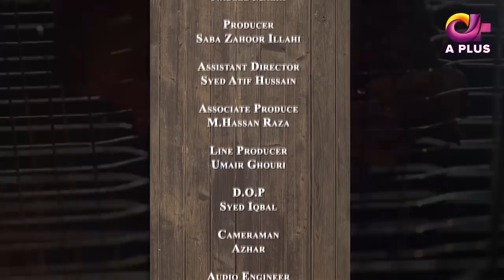Eat with Saadat - EP 21 | Chatpata Chowmein | Aplus | Saadat Siddiqui | C5I1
Eat with Saadat - Episode 21 | Chatpata Chowmein | Aplus | Saadat Siddiqui